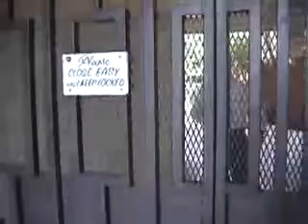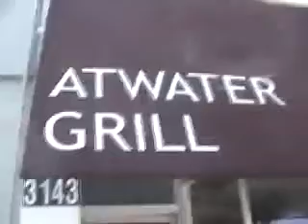My High School Sweet Heart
Gilly tries to reunite with his high school sweet heart!